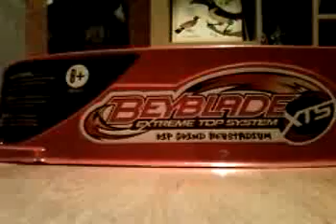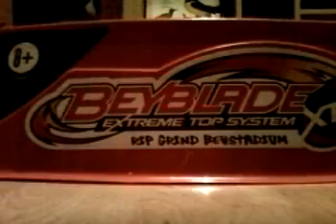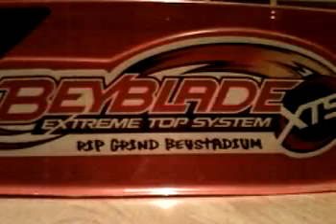toupie beyblade poison pegasus vs thermal gemios